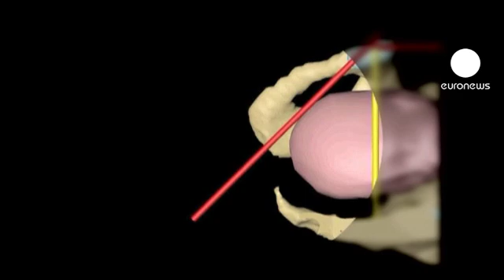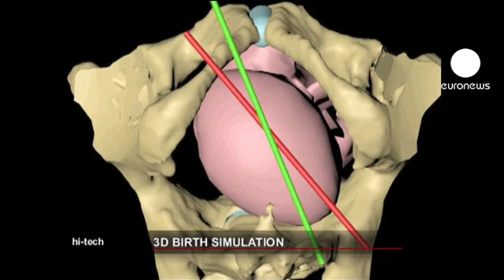euronews hi-tech - - Cesáreas innecesarias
Reducir errores de diagnóstico y un número demasiado elevado de cesáreas es objetivo del proyecto Amolab. En Italia, unos investigadores han desarrollado un aparato que permite controlar las funciones vitales de un bebé durante el parto.